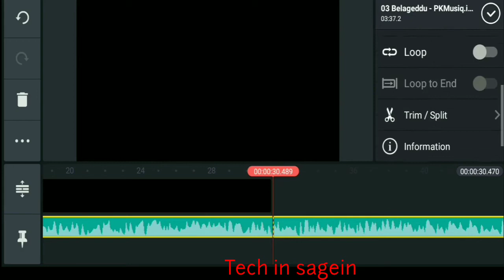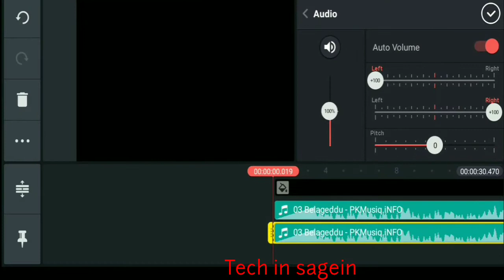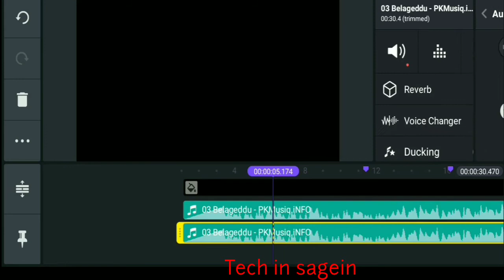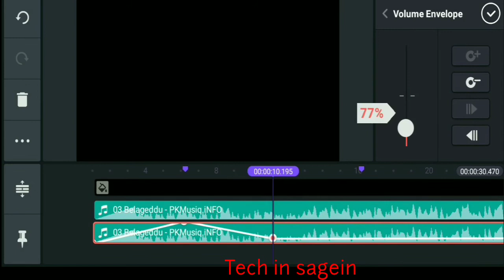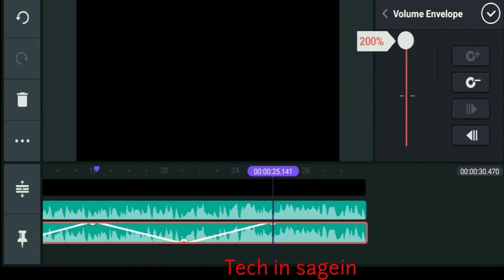ನಿಮ್ಮ ಮೊಬೈಲ್ ನಲ್ಲಿ 8D ಸಾಂಗ್ ಕ್ರಿಯೇಟ್ ಮಾಡಿ | 8D SONG IN KINEMASTER TIPS KANNADA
how to create 8d songs in kinemaster kannada
earn 50 rupees paytm cash instant
(,kinemaster tips)
Follows on Instagram:-
Video editing:-
Editing app:-Kinemaster